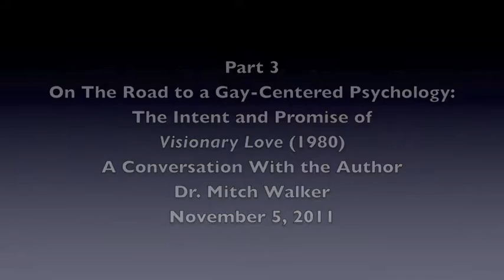Visionary Love - Mitch Walker - Part 3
By the time Men Loving Men: A Sex Guide and Consciousness Book was published in early 1977, its author, Mitch Walker, was nearly a year into his growing alliance with Harry Hay, co-founder of the original Mattachine Society in 1950, and it had been almost as long since Mitch had composed a new essay, "Visionary Love," which first appeared in the Jan. 1977 issue of Gay Sunshine magazine. This essay and two sequels, all published together in 1980 as Visionary Love: A Spirit Book of Gay Mythology and Trans-Mutational Faerie, chart a course into the deeper waters of gay-affirmative psychology, from humanistic worthiness to relations with the divine. In this conversation, presented to the Uranian Psychoanalytic Club on Nov. 5, 2011, Mitch explored the context and intent of this newer direction, and touched on aspects of historical continuity leading to the emergence of Contemporary Uranian Psychoanalysis and its theory and practice today. He also read from the book and answered audience questions.